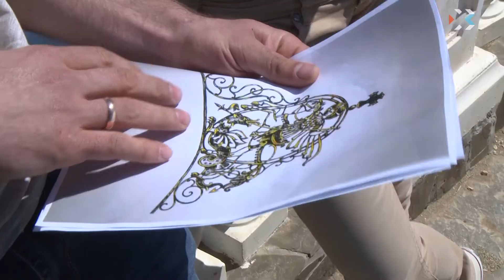СПЕЦИАЛЬНЫЙ РЕПОРТАЖ. Что скрывают строительные ограждения на мысе Фиолент?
Уже к концу года эту территорию, прилегающую к монастырю Святого Георгия, будет не узнать. Проект благоустройства разработан с учетом интересов всех сторон: паломников, туристов и местных жителей. Площадь в 4 гектара превратится в парковую зону для культурного отдыха со святыней в центре.